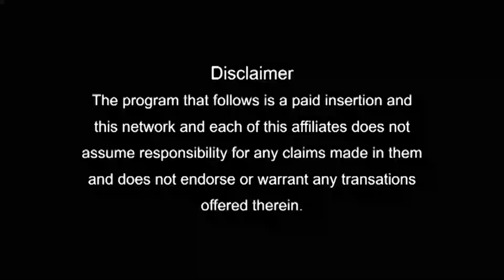Study In Canada In 2 Lakh per Year for Limited Period | Chat with Mr. Jasmeet Singh Bhatia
Get advice from our experts at landmark immigration and get your visa approved with the help of our team.We are an experienced team ready to serve you best located in Punjab,Delhi and Vadodara. And also we are just a call away from you to get your visa approved.
If you have ever cherished a dream for abroad education than Landmark Immigration offers a one stop solution to all your queries.Landmark Immigration helps you to clear all your doubts regarding your VISA process and help you to fulfill your dream of studying abroad.
Landmark Immigration has a professional and certified team with international education immigration experts which make every possible efforts to provide students smooth and convenient process of relocation for higher education abroad.